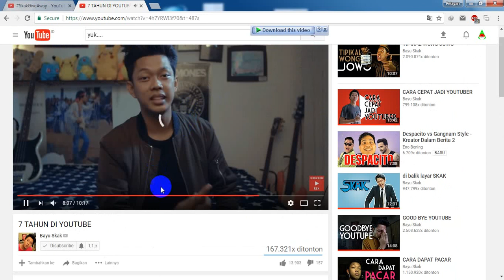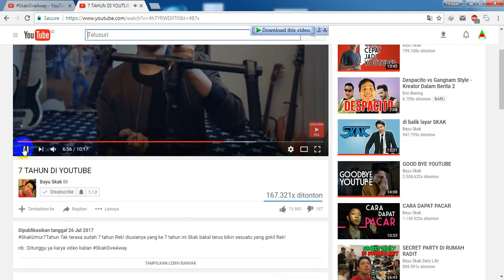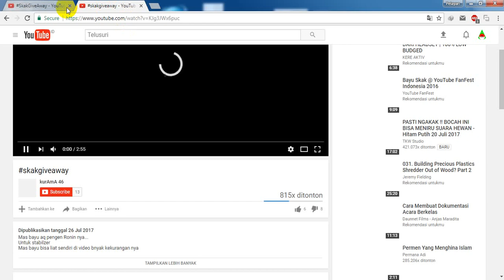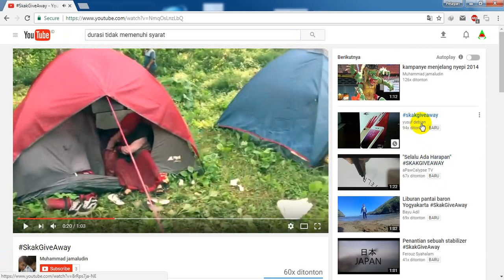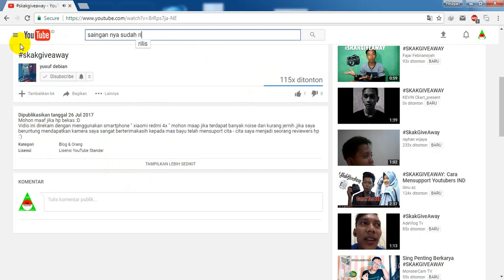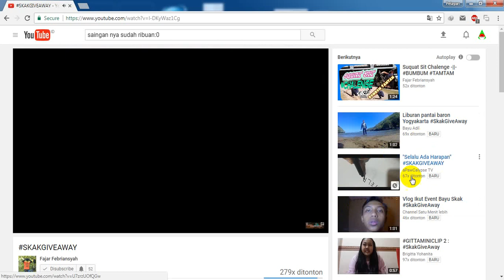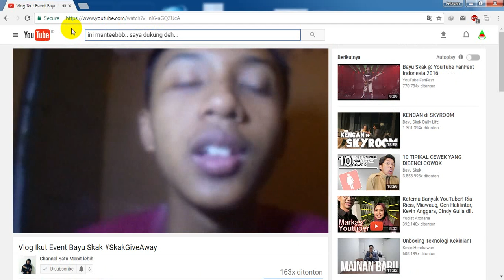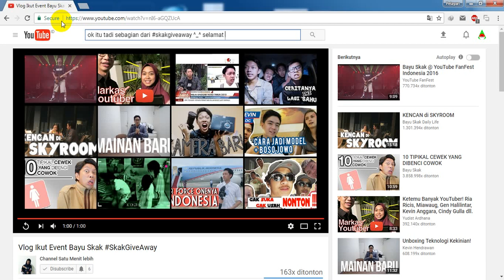Belajar - SkakGiveAway Sebagian Dari Perjuangan Peserta ^_^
Manfaatkan waktu untuk selalu...

[ Ingat - Waspada - Prasangka Baik ]